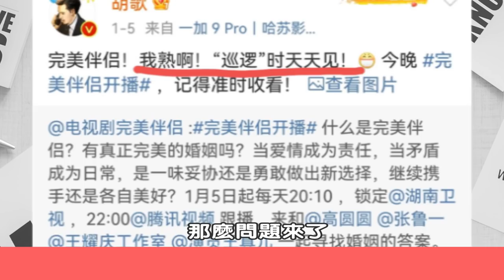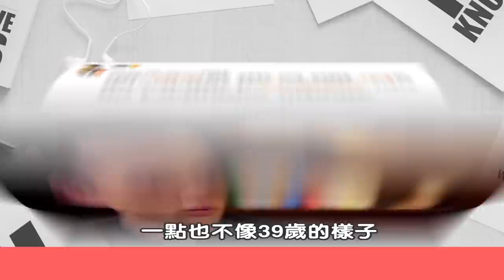胡歌罕見露面，梳大背頭帥氣十足，周迅喊話：下一次和我搭